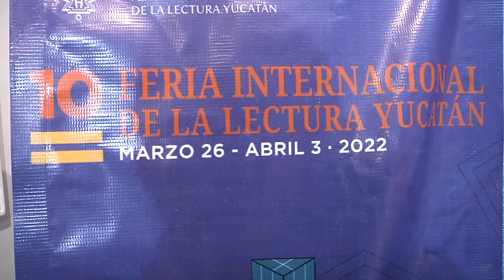La novela "El mismo silencio" narra la llegada de Salvador Alvarado a Yucatán | TELE Yucatán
La novela "El mismo silencio" narra la llegada de Salvador Alvarado a Yucatán.